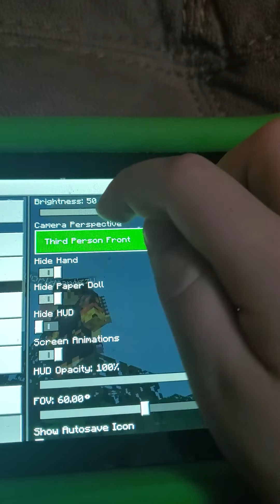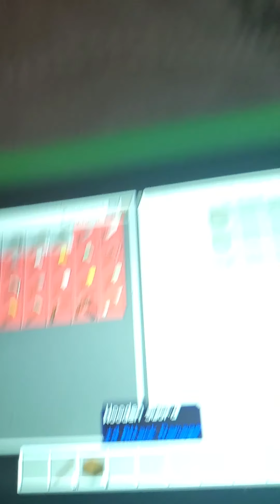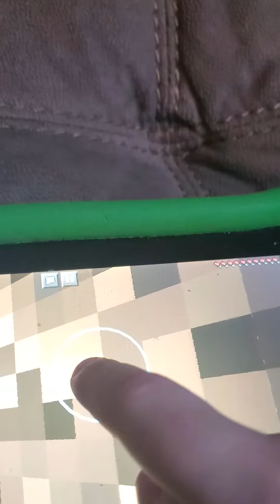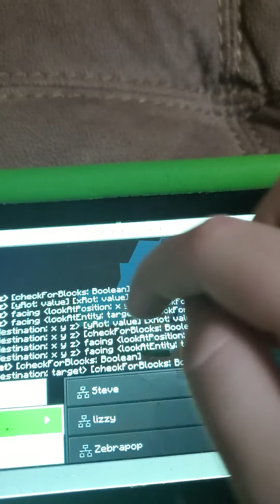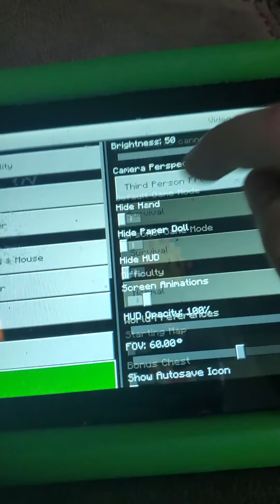Cousin craft episode 1